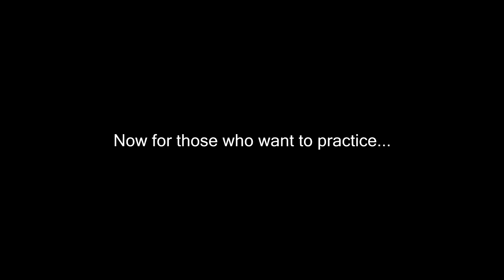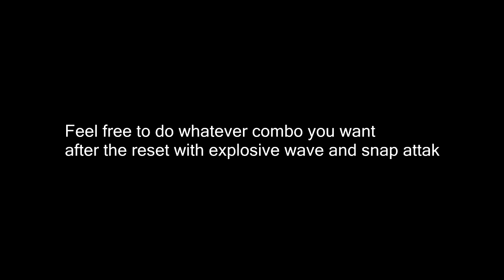Dragon Ball Raging Blast 2 / Majin Vegeta / Advanced Combo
Another episode of my advanced Combo series

Beschreibung1X = Charge Attak Level 1 (Hold X for about half a Second)
1Y=Charge Ki Blast level 1 ( Hold Y a bit longer to trigger the
bigger Ki blast)
2= Charge to lvl2 (causing a knock away or if u Charge Y a big ki blast)
3= Charge up button to lvl 3 (creating a snap which is unblockable)
4=Charge at max.
X=regular rush attak ( just mash X)
Y= small Ki blast or in some cases a follow up or smash
high.(just press Y quickly once)
 as for the Charge attak i often give no direction. since u basically can do them in which u want. Nevertheless it is recommend tofollow the shown direction for charge attaks/ Charge attaks= Holding X Level 1 (1) = Holding it only a Little bit so your Opponent stays where he is.

if there are any questions or if the timing is not clear feel free
to ask a question in the comment section below.

Dragon Ball Raging Blast 2